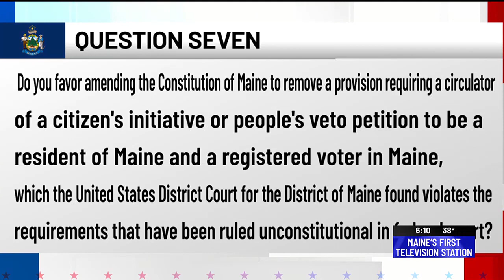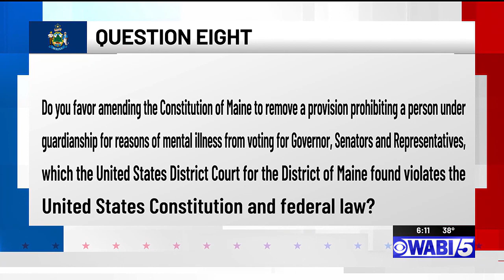Breaking Down the Ballot: Questions 7 and 8